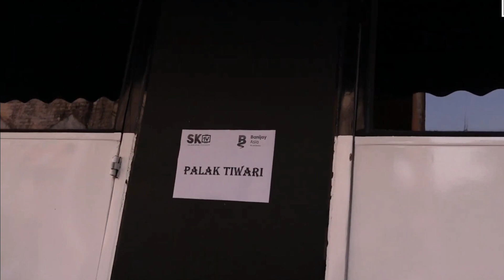Salman Khan With Shennaaz, Pooja, Palak To Promote Film kisikabhaikisikijaan on Kapil Sharma Show